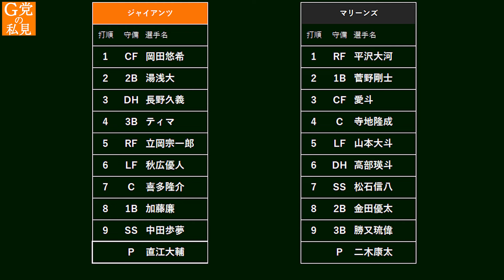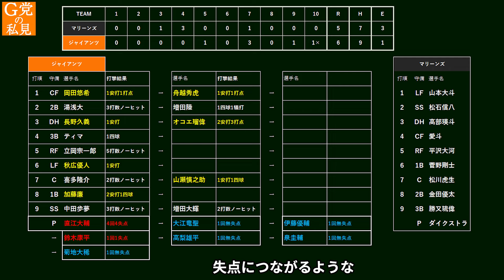桑田2軍監督が阿部監督の野球を実践し、サヨナラ勝ち！ 3/20 巨人－ロッテ 5分解説【イースタンリーグ】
2024年3月20日イースタンリーグ公式戦、巨人－ロッテ戦を3分で解説

00:00　スタメン
00:52　試合内容
03:47　寸評

★ジャイアンツの練習やキャンプの動画を観たい方はこちらもおすすめです★